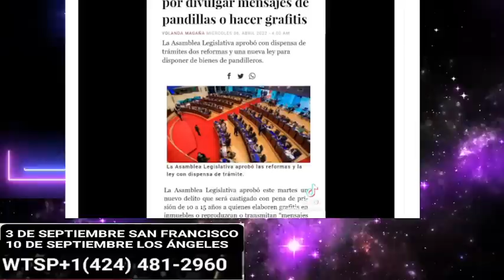Millonarios de El Salvador deciden pasarse a N.I y abandonar a ARENA/ Marleni Funes se descontrola!